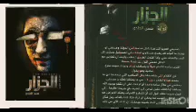رواية الجزار للكاتب حسن الجندي الجزء الثالث الجزار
رواية الكاتب حسن الجندي الجزار الرواية الانتقامية